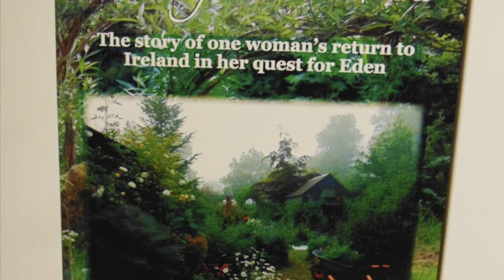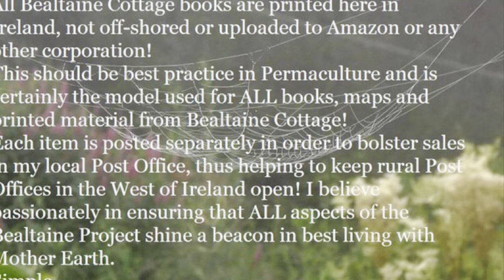Beyond Tolerable! ~ The Cottage Diaries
Human consciousness does not pertain to the mind, but the supernatural, the human and soul.  Colette O'Neill is an author and photographer, exploring and documenting her journey with Mother Earth...Everyday Life in an Old Cottage in the Woods amid rhythms from the Celtic world, West Of Ireland. Books written by Colette O’Neill  include:

 …where you can find over 13 years of writing and over 20,000 photographs all free to access and NO Advertisements!

For FaceBook Live, daily updates and thousands of photographs : The Goddess Gardens...

For more daily inspiration and thousands more photographs: Twitter...